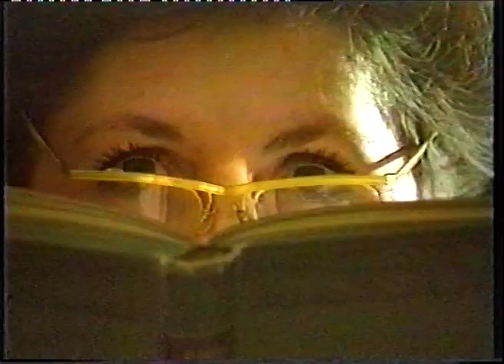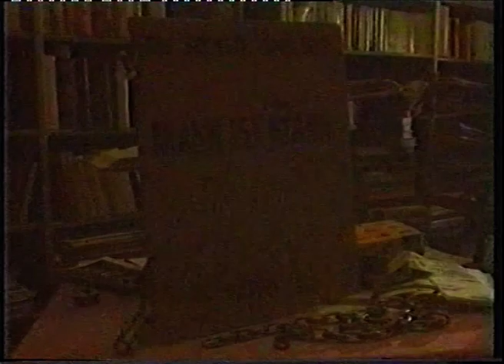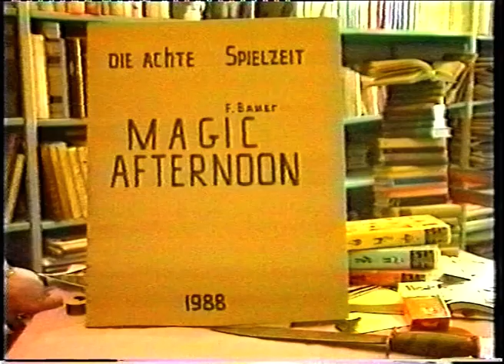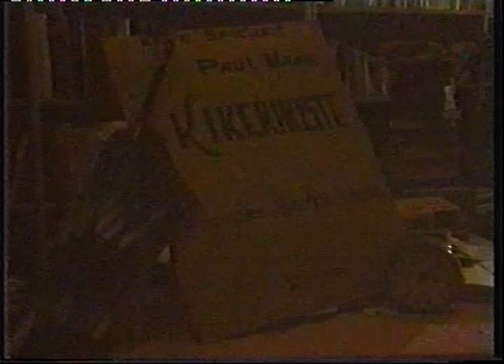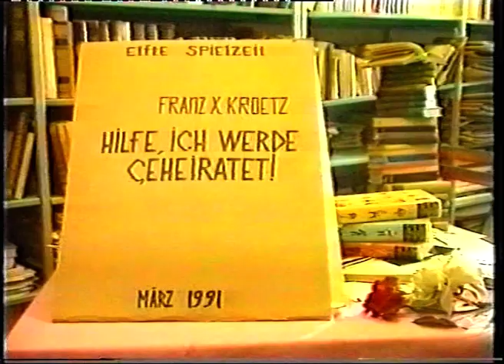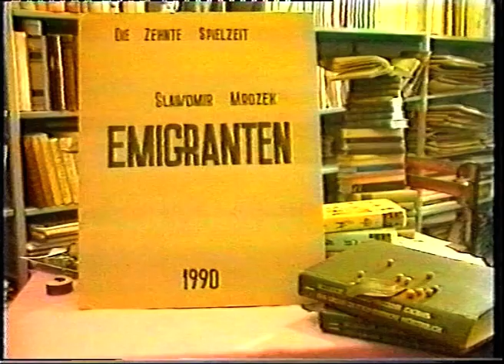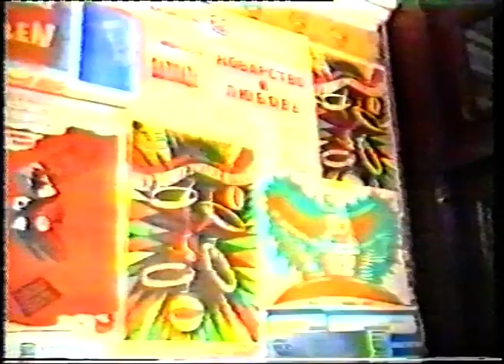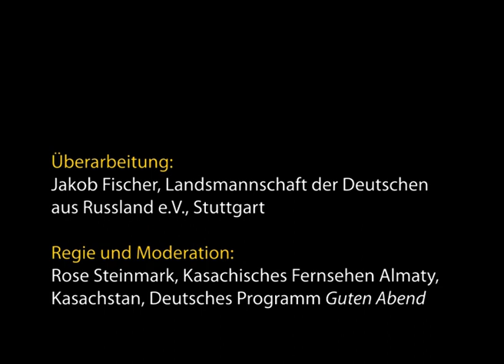9 – Eröffnung 13. Spielzeit Deutsches Theater Almaty, Kasachstan, Moderation: Rose Steinmark, 1993